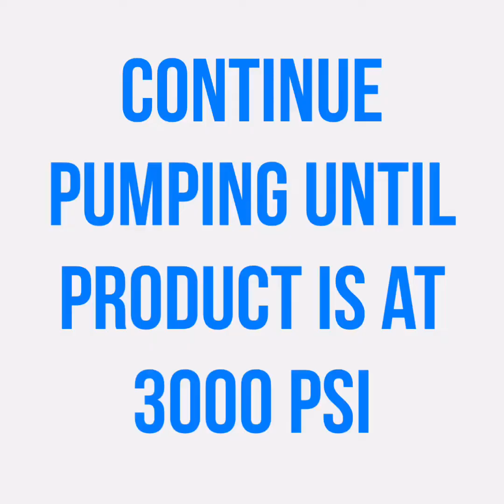Filling a Spare Air with our High Pressure Hand Pump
This video shows unpacking our High Pressure Hand Pump and putting together the pump, attaching the adapters and hooking up and starting to pump a Spare Air.